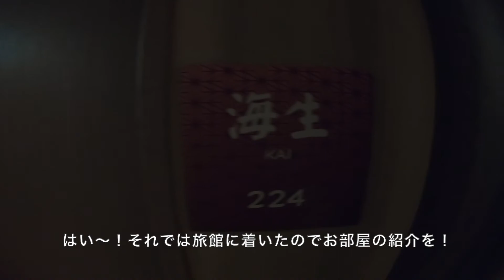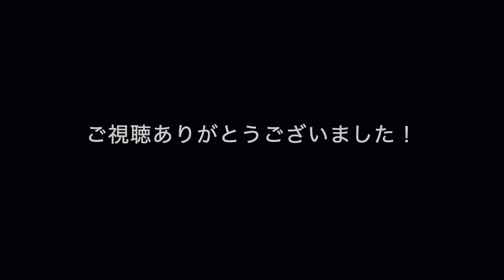[Vlog]カップルで行く！伊豆豪華温泉旅行！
旅館の詳細

稲取温泉海一望絶景の宿いなとり荘
〒413-0411静岡県賀茂郡東伊豆町稲取1531

_rambo58_